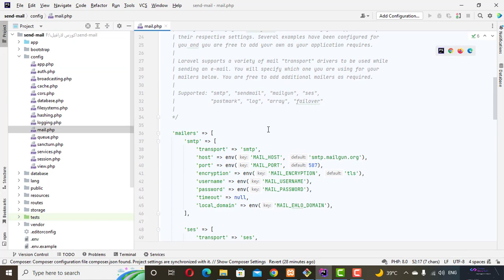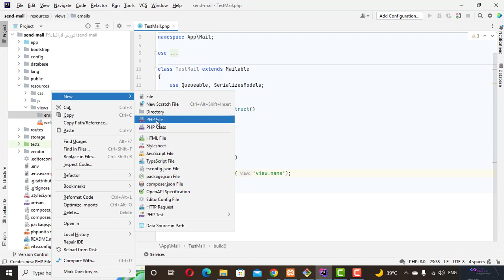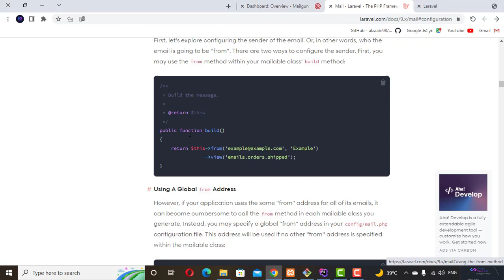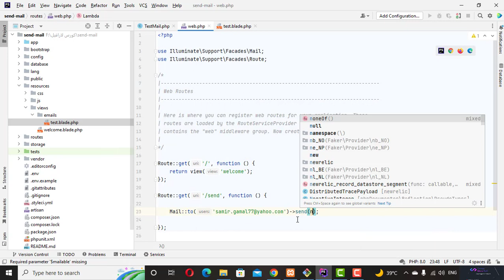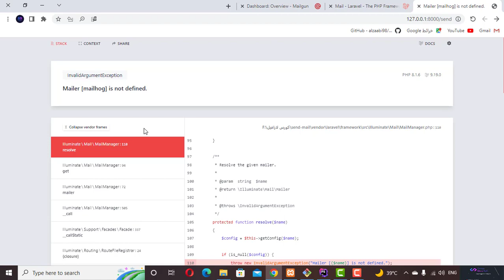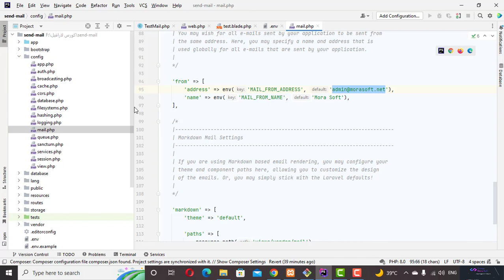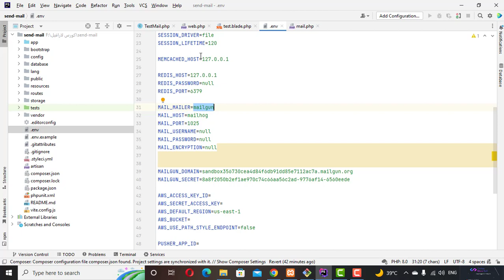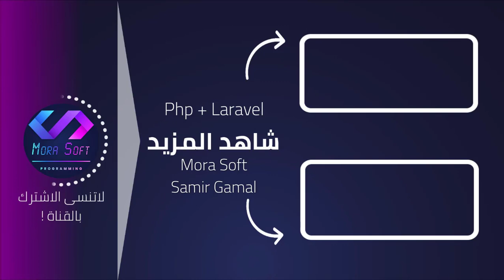#62 Sending First Test Email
Mora Soft channel is doing actual projects using the programming language php and
, Using the Laravel framework as the channel specializes in making projects and programming projects from scratch until raising the hosting, as well as the channel providing support and solving problems from using a group on WhatsApp and a group on the Telegram. Among the projects is the bill management project, which includes the creation of bills for collection for banks